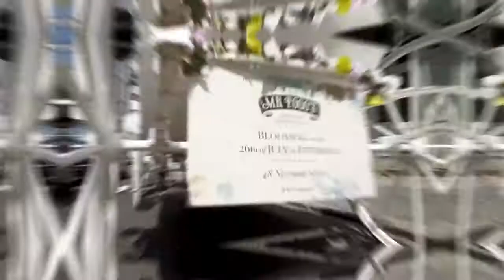Mr Fogg's House of Botanicals 1